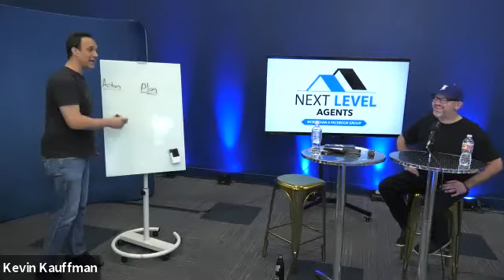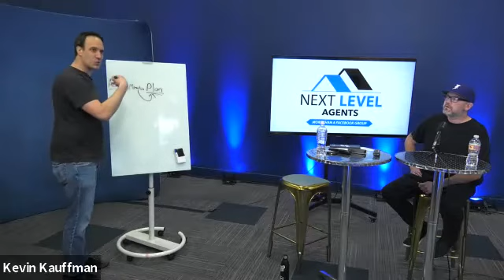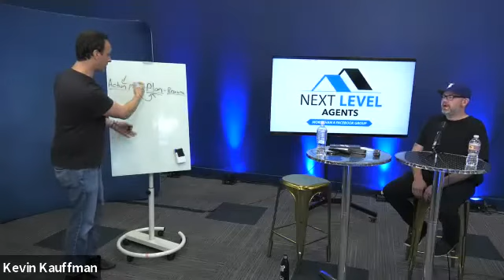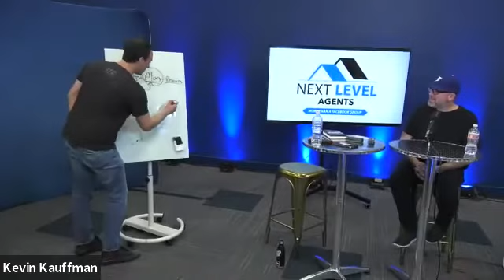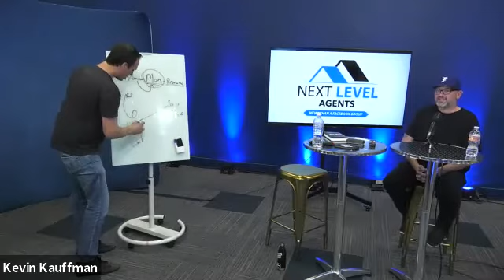Sales and Influence with Michael Bernoff & Kevin Kauffman - Next Level Agents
Listen in on this conversation about sales and influence with Michael Bernoff.